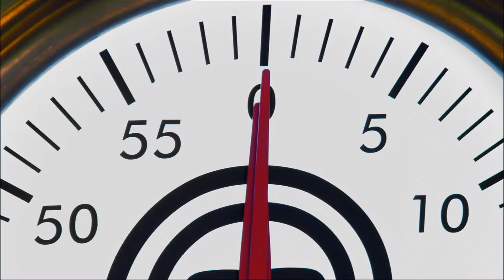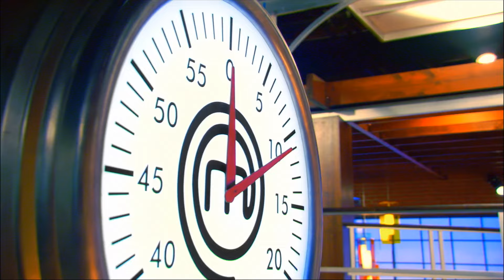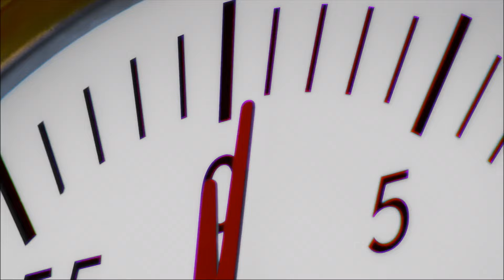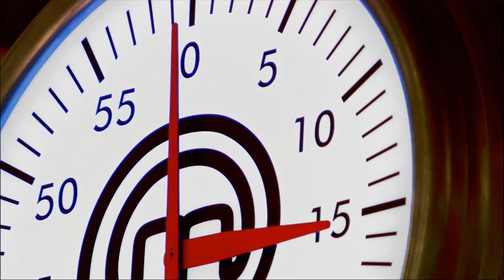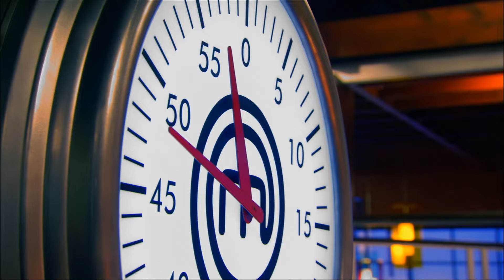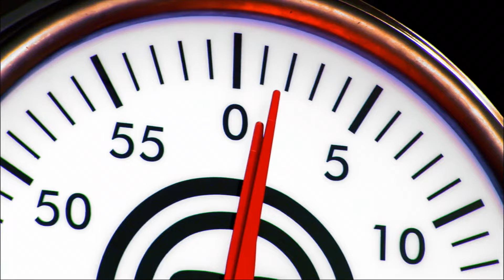MasterChef US S04E21 Top 5 Compete Part 1 1080p HD